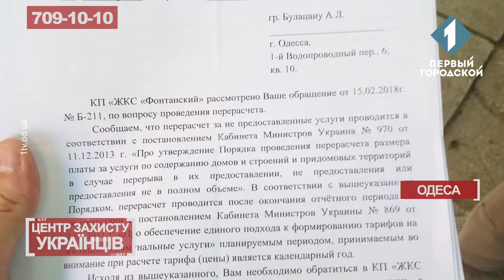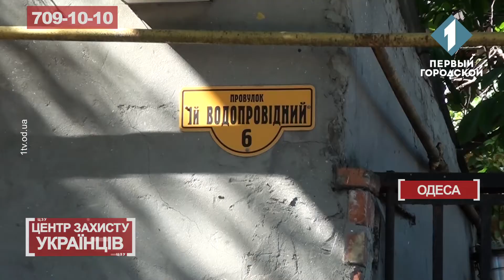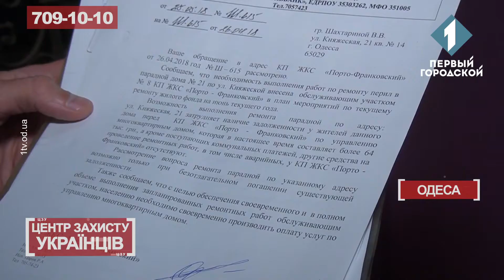ЦЗУ 19.06.18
До Центру захисту українців звернувся мешканець першого водопровідного провулку.  Анатолій Леонідович каже, всі роботи в його будинку роблять самі мешканці. З чотирнадцяти пунктів, які зазначені у СДПТ, виконується лише один. До Центру захисту Українців звернулися мешканці будинку на Княжій 21. Вони скаржаться, ремонту парадної не бачили п'ятдесят років. Винахідливим людям довелось викручуватися за допомогою металевих ланцюгів. Де їх не вистачило – в хід пішла мотузка.